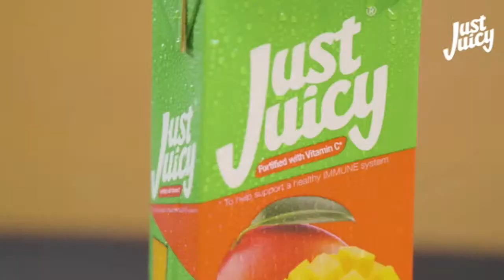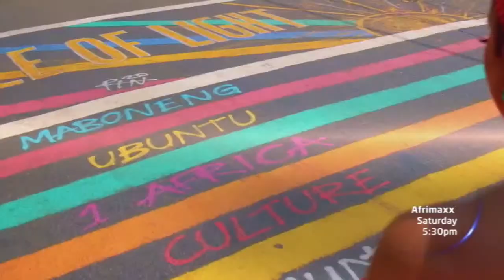Last Wish For Michael Jackson Before He Died Revealed